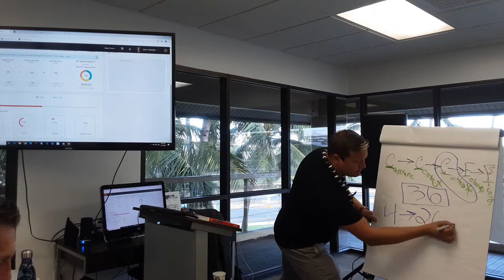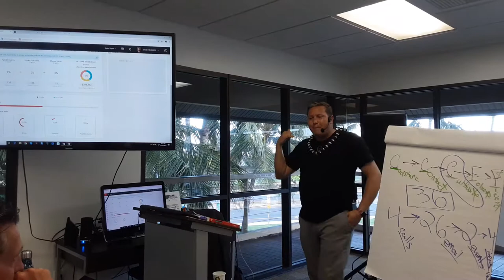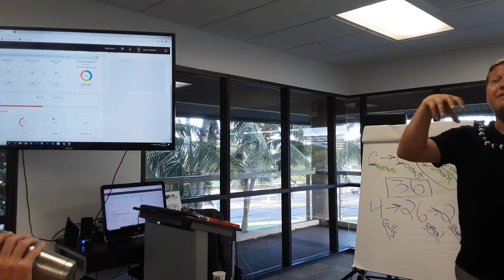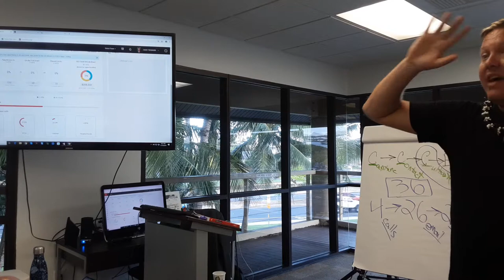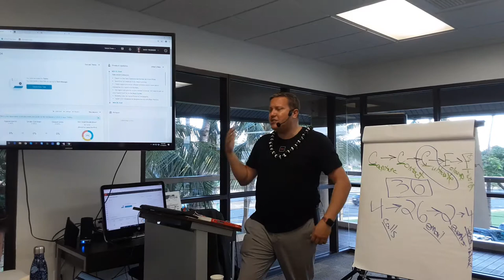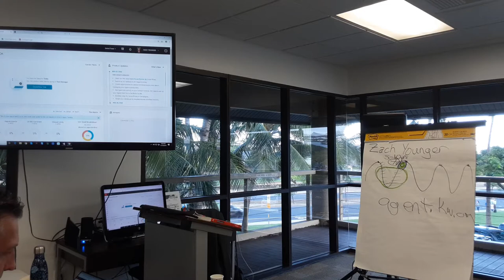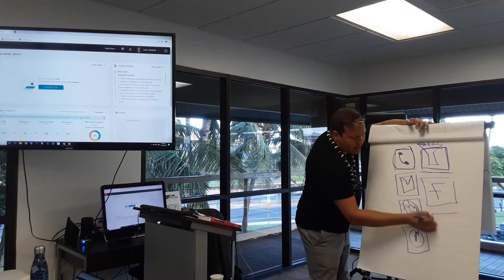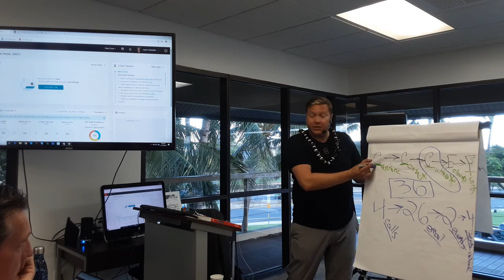Command for Creating a 36-Touch Campaign - Part #2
Command for creating a 36-touch campaign with Zach Younger.

Zach is a Keller Williams LABS Advisor and KWU International Master Faculty. His passion for education and communication shines in the classroom where he uses a collaborative technique to find and develop your strengths. Zach understands how to develop individual skills and embraces the BOLD Law: Your Business Grows to the Extent That You Do.

Learn how to follow the models of the MREA 2 and systematize your 36-touch with Command and Kelle.